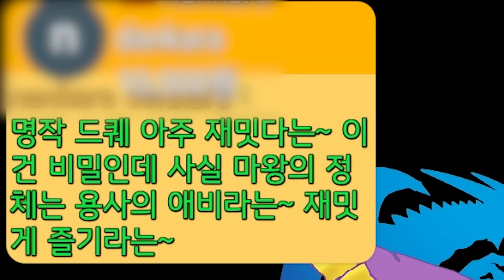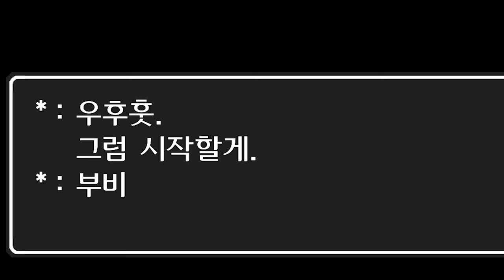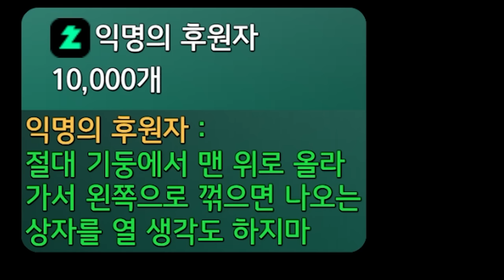고전 JRPG의 명작, 드래곤 퀘스트 1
▶출연: 침착맨
▶편집: 11수자, 16수자